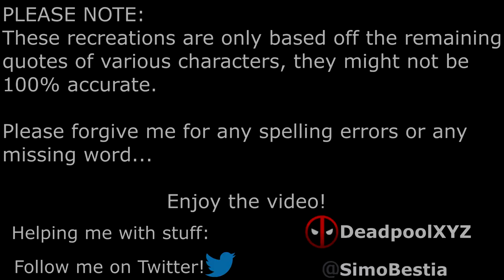Beta Bully - The Rumble & Fighting Johnny Vincent recreated missions using quotes